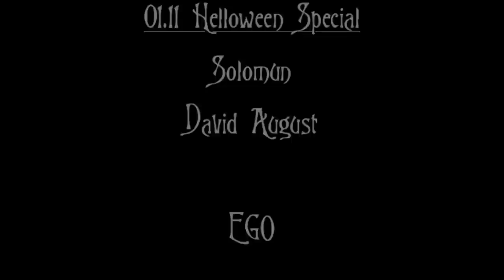EGO - Halloween Special 1.11.12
Come to EGO on 1st of November, 2012